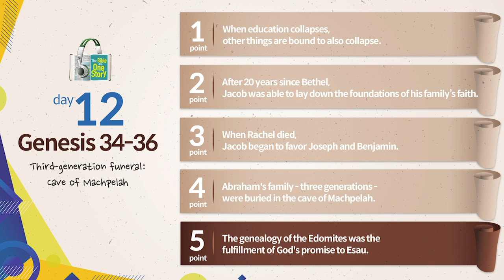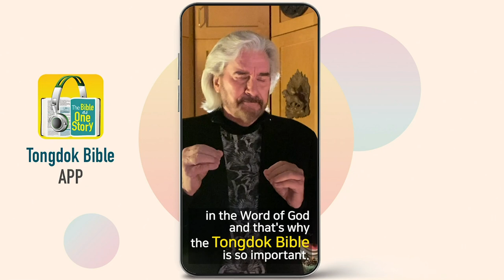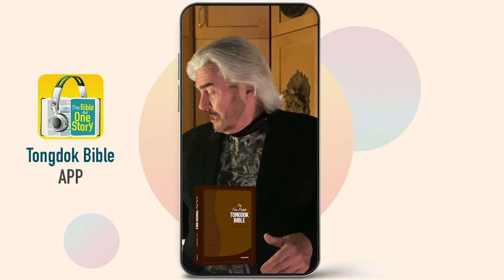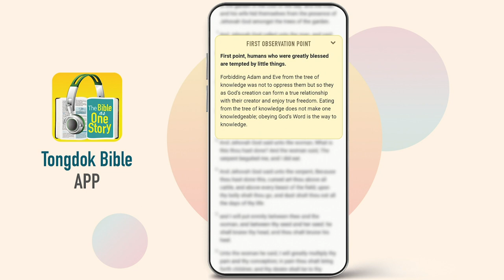Tongdok Bible | Day 12 Genesis 34-36 | Third-generation funeral: Cave of Machpelah | Dr.Byoungho Zoh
Third-generation funeral: Cave of Machpelah
God who called Jacob to Bethel changed his name into 'Israel' and repeatedly promised the blessing of being fruitful and increasing in numbers.r.